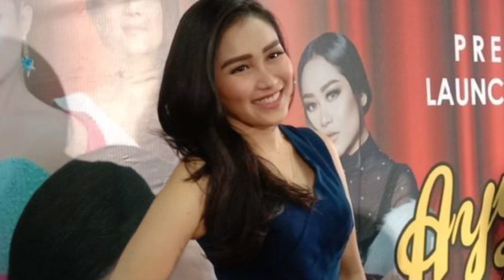Dicap Pasangan Bucin, Ternyata ini Yang Sering Dilakukan Oleh Ayu Ting Ting dan Boy William